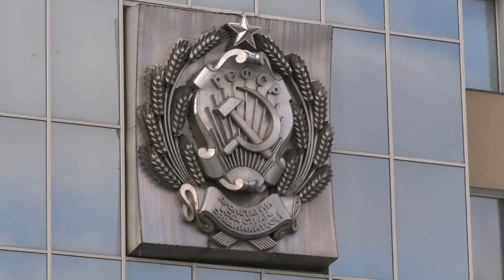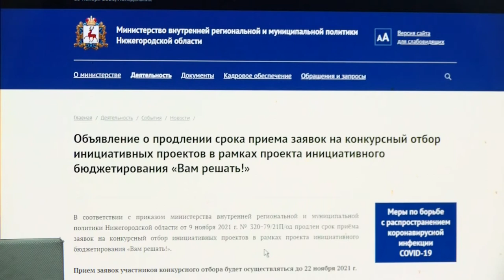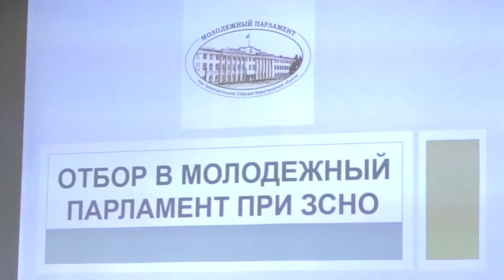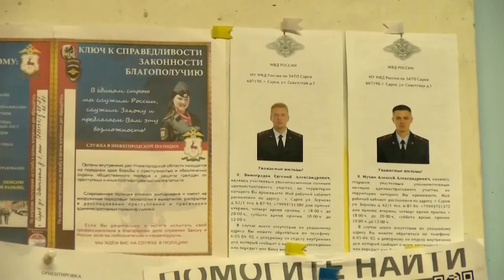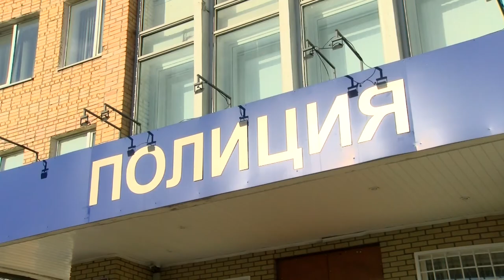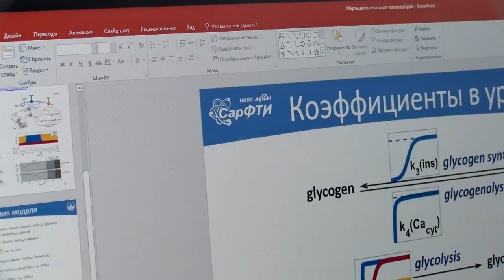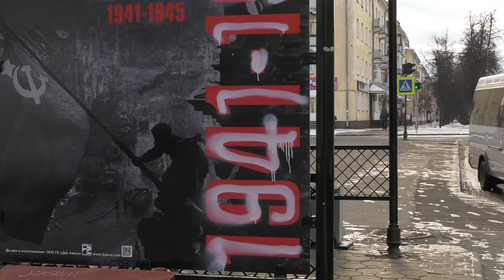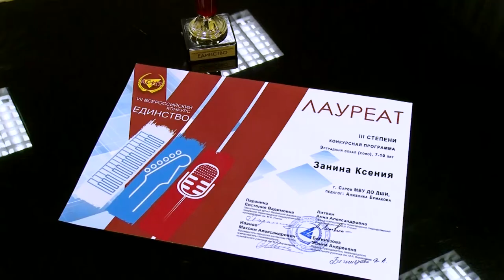Новости Сарова. Итоги недели. 15.11 - 19.11